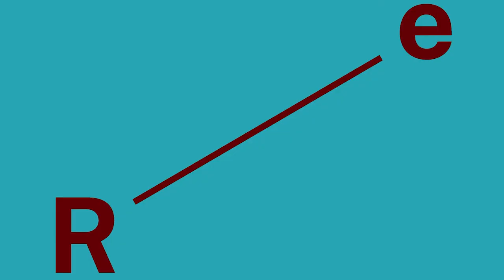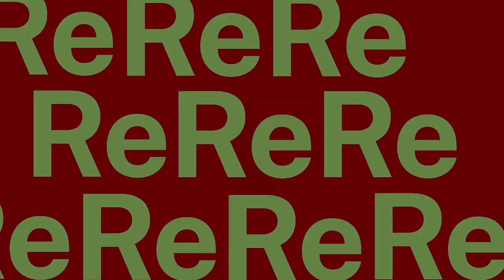Re_ Insurgent Empire with Priya Gopal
Insurgent Empire with Priyamvada Gopal

Insurgent Empire shows how Britain’s enslaved and colonial subjects were active agents in their own liberation. What is more, they shaped British ideas of freedom and emancipation back in the United Kingdom.

Priyamvada Gopal examines a century of dissent on the question of empire and shows how British critics of empire were influenced by rebellions and resistance in the colonies, from the West Indies and East Africa to Egypt and India. In addition, a pivotal role in fomenting resistance was played by anticolonial campaigners based in London, right at the heart of empire.

Much has been written on how colonized peoples took up British and European ideas and turned them against empire when making claims to freedom and self-determination. Insurgent Empire sets the record straight in demonstrating that these people were much more than victims of imperialism or, subsequently, the passive beneficiaries of an enlightened British conscience—they were insurgents whose legacies shaped and benefited
the nation that once oppressed them.

Featuring Priyamvada Gopal University Reader in Anglophone and Related Literatures in the Faculty of English and Fellow, Churchill College, University of Cambridge. @PriyamvadaGopal

Hosted by Aliyah Hasinah, guest curator for Civic Square.
Recorded as part of the Department of Dreams Re_ Festival, June 2020.